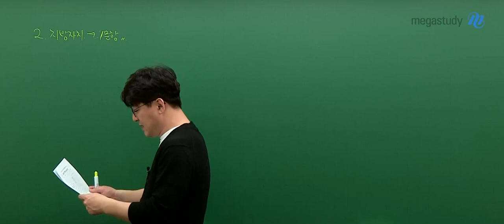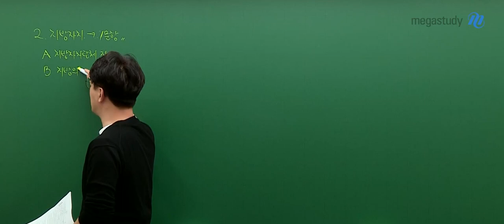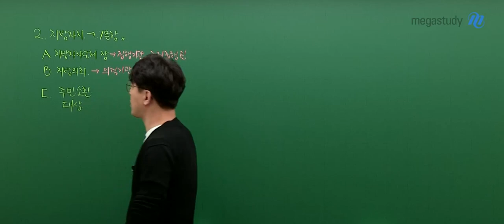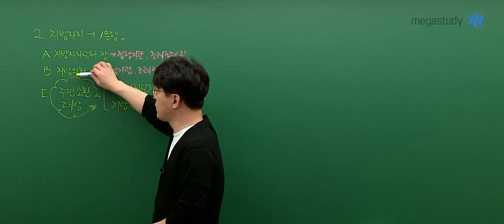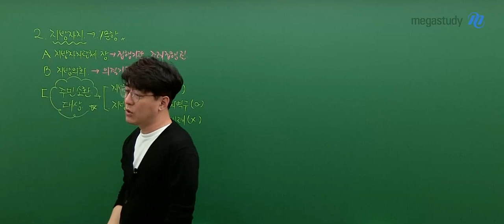[메가스터디] 사회 김용택쌤 - 2025학년도 고3 3월 학평 정치와법 해설강의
사회 김용택 선생님의  2025학년도 고3 3월 학평 정치와법 해설강의 영상입니다.